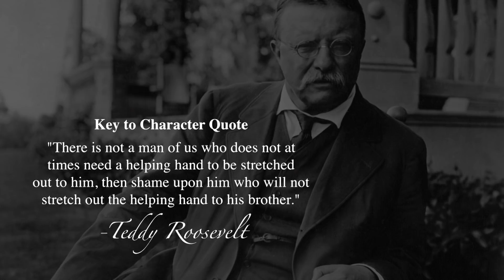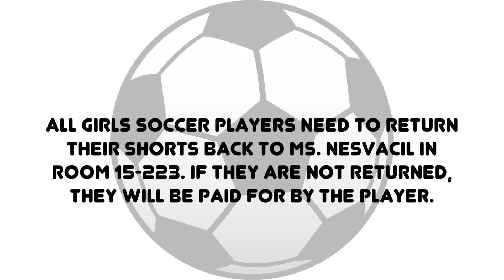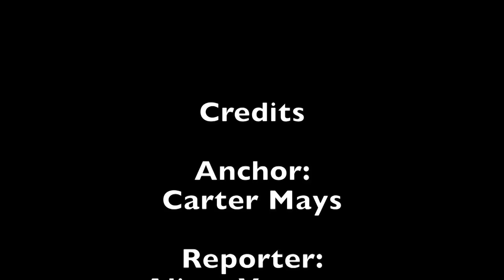PNN TV Friday April 27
PNN TV